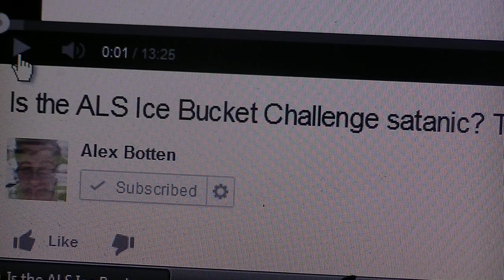RELIGIOUS FREAKS : ALS Ice Bucket Challenge Is A DEATH RITUAL ?! (Audio Post)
Please copy the "Video" and share if you wish.

Ran, RAW, Sabella, Ron, and ThickShades demonstrate how insane fundamentalism can make people.

The discussion about whether the ALS Ice Bucket Challenge is evil starts around one hour and five minutes in.